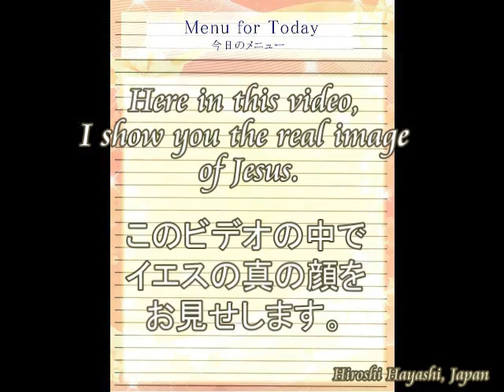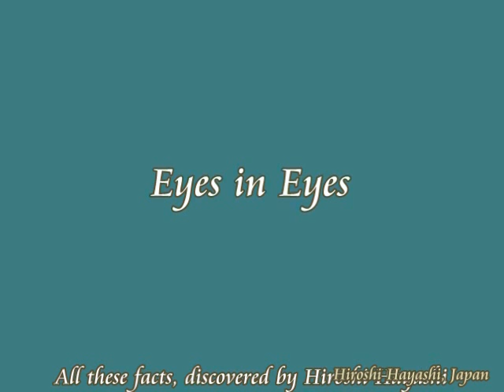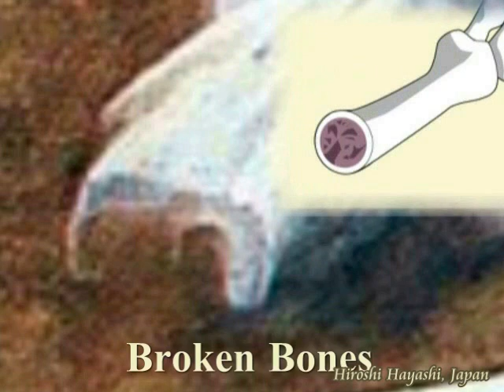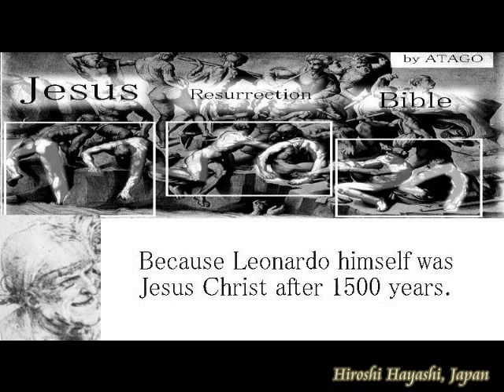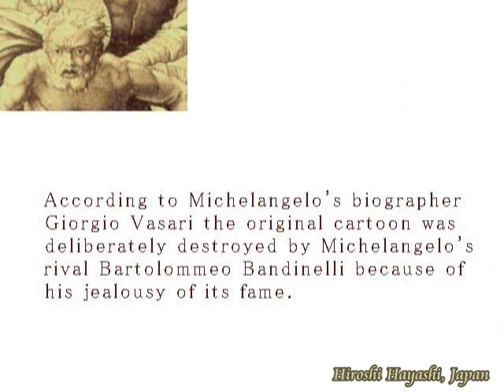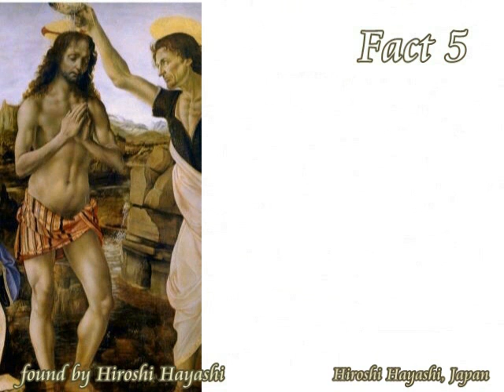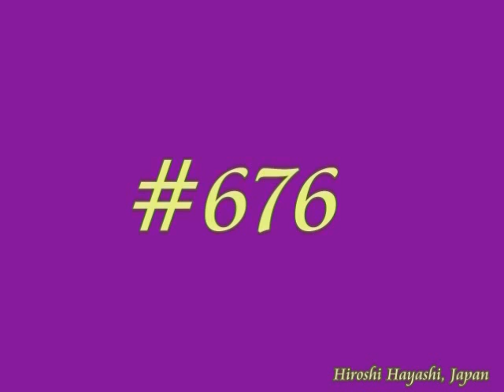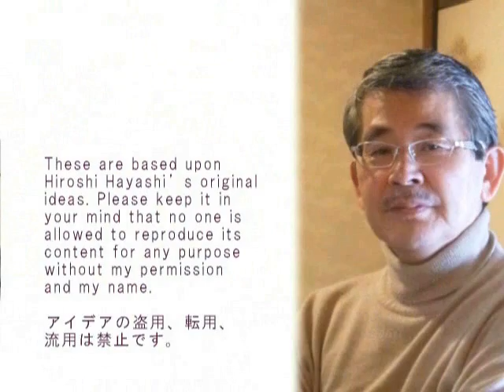2129（5）The real Image of Jesus Christ イエス・キリストの実像と、彼の操り人形芸術家たちby Hiroshi Hayashi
2129(5)+ 1542+１５３０＋１４９８
The Real Image of Jesus and Mystery of Luca Signorelli
イエスの実像＋謎の画家・ルカ・シニョレッリ
＋St. Jerome is Leonardo, hiself, or a Reptilian or Jesus after 1500 years.
聖ジェロームは、１５００年後のダビンチ、つまりイエス自身であった。
Today’s story is about a very strange man, painted by Leonado, a man who is supposed to be Saint Jerome, who died  in 420,　or a Latin Christian priest, confessor, theologian and historian, who also became a Doctor of the Church.
Jerome is recognised as a saint by the Roman Catholic Church, and he is commemorated on September  30, every year, with a memorial.
This is, however, just a story, created by Christians  and as a matter of fact nobody knows who this man, painted by Leonardo,  was , and where he was from.
Then my conclusion in this video is that the Man, painted by Leonardo is not at least a human, with strange skeletal framework and I say here as well that the man is Leonardo, himself, or Jesus after 1500 years.

今日の物語は、ダビンチの描いた一人の男性についてのものです。
キリスト教会側は、聖ジェロームと説明しています。
４２０年の９月３０日に亡くなった、聖ジェロームです。
現在の今も、ローマン・カトリックは、毎年９月３０日に、聖ジェロームを「偉大なファーザー」と呼び、追悼しています。
が、本当に、聖ジェロームでしょうか。
ほかの画家が描いた聖ジェロームと雰囲気は似ていますが、私はこの男性が、ダビンチ自身であると判断しました。
しかもこの男性は、少なくとも、人間ではありません。
骨格も、人間のそれとはちがいますし、さらに決定的な証拠があります。
それについては、このビデオの中で、もう少しあとに説明しますが、その目が、レプティリアンのそれ、そのものであることを発見しました。

Eyes in Eyes
目の中の目
True Character of Buddha+“Eyes in the Eyes
ブッダの正体＋目の中の目
＋Mystery of Buddha’s Halo+Who is Jesus Christ?
ブッダの光輪の謎＋イエス・キリストとは誰なのか？
Why do Gandhara Statues have Halos as Angels, Maria and Jesus?
+どうして仏像には、キリスト教の神と同じ、光輪が表現されているのか？
Jesus Christ was Helios (Shamash, God of the Sun) , its Proof and Evidence.
イエス・キリストは、ヘリオス（Shamash・太陽の神）だった、その証拠と証明。
Ancient Greek Gods tried to leave their history of Gods in their sculptures. It indicate that when we see their sculptures, we can know the history of the ancient Gods.
古代ギリシアの神々は、彫刻という形で、神々の歴史を人間に残そうとしました。言い換えると、彫刻を見れば、神々の歴史がわかるというわけです。

Hiroshi Hayashi
はやし浩司
Dec. 4th, 2016+Aug.23rd, 2015